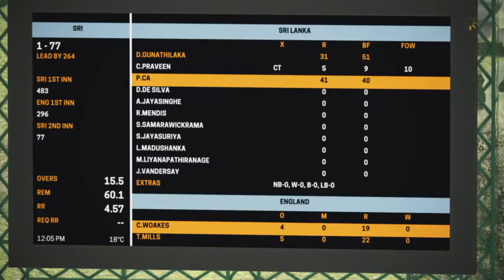1st ever Test match FIFTY | Pro camera (Headgear) | Career | Ashes Cricket 18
1st ever Test match fifty | pro camera (Headgear) | career | Ashes Cricket 18